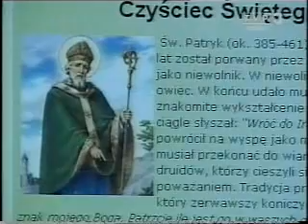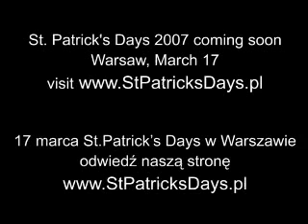Dzień Św. Patryka - TVP3 Lublin news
Mamy zaszczyt poinformować Państwa, że po raz drugi organizujemy St. Patrick's Days. W tym roku Dzień Św. Patryka, Święto Narodowe Irlandii zaczynamy w Warszawie ...już od 15 marca :-) Głównymi organizatorami są International Police Association Polska, Sekcja IPA i 5 O'CLOCK Multimedia Agency.

Pierwsze obchody St. Patrick's Days odbyły się 17, 23 i 30 marca 2006 r. w Lublinie, Warszawie i Krakowie. W ubiegłym roku wspierało nas wielu Partnerów, Firm i Instytucji. Nasze wydarzenia cieszyły się sporym zainteresowaniem mediów. Jedną z największych niespodzianek była oficjalna wizyta Gości z Ambasady Irlandii. (Szczegółowe relacje z St. Patrick's Days w marcu 2006 znajdują się w uaktualnianym i rozbudowywanym wortalu

Dzień Św. Patryka jest okazją do świętowania nie tylko dla Irlandczyków na całym świecie, ale także przez wiele innych nacji i społeczności.
Podczas obchodów Dnia Św. Patryka w Polsce zamierzamy promować Irlandię i budować jak najwięcej wspólnych płaszczyzn porozumienia między Polakami i Irlandczykami. Promowanie irlandzkiej kultury, historii, biznesu, sztuki i odkrywanie podobieństw pomiędzy Polską i Irlandią to jeden z najważniejszych celów naszego przedsięwzięcia.

W tym roku nasze święto uświetni wielu znamienitych gości z Irlandii i Polski, w tym -  grupa reprezentantów  IPA Ireland, wielu artystów, dziennikarzy, naukowców i biznesmenów.